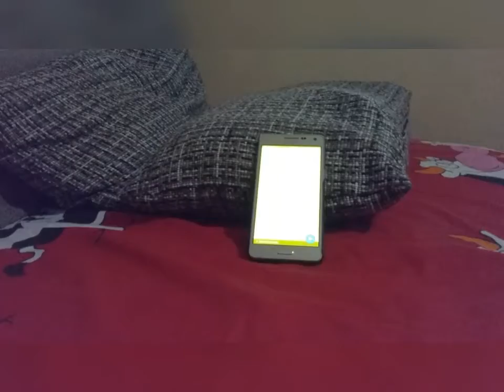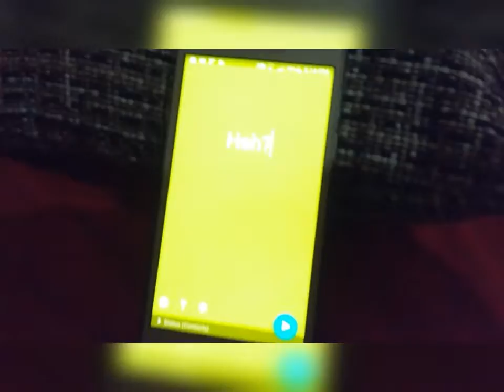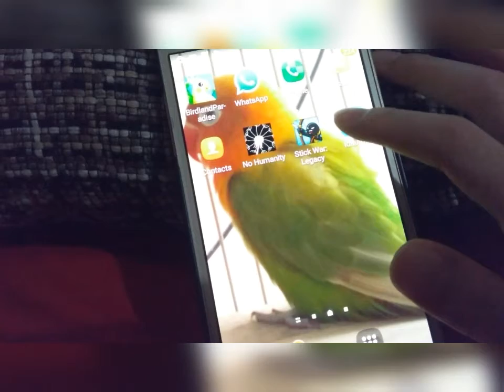how did this phone knows everything?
Music from the video : Heroes tonight

I have a terarria now, so yeah i will do a gameplay video and the video title could be PVZ2 And Terarria

-Premiered-